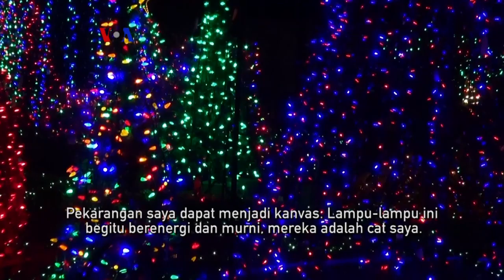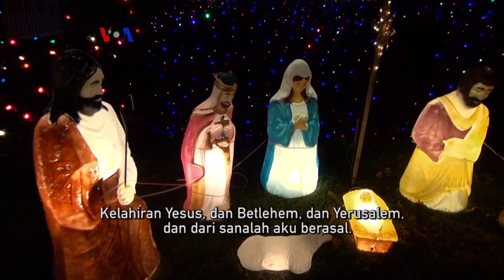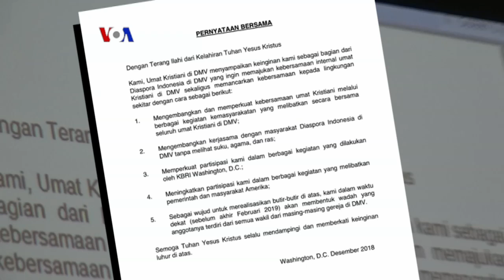Warung VOA: Kemeriahan Natal di Amerika (2)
Kemeriahan Natal di Amerika